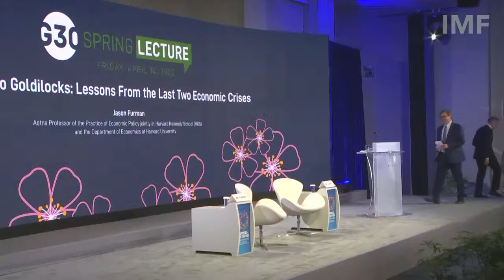G30 Spring Lecture - Jason Furman "Getting to Goldilocks: Lessons From the Last Two Economic Crises"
On April 14, 2023, Jason Furman, G30 Member and Aetna Professor of the Practice of Economic Policy at Harvard University, delivered a lecture entitled “Getting to Goldilocks: Lessons From the Last Two Economic Crises." For more information on the Group of Thirty, please visit us or on Twitter @GroupofThirty.